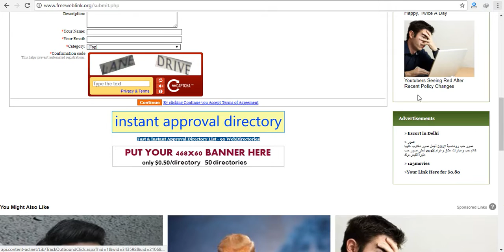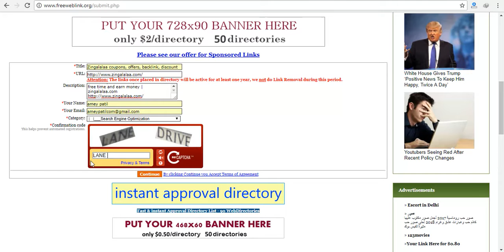HOW TO BACKLINK ON freeweblink.org BY SAVESFUN.COM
1. Go to home page freeweblink.org
2. Select submit link.
3. Fill all information.
4. Select category and sub-category.
5. Enter code
6. Submit.